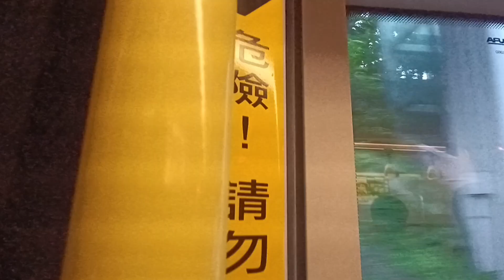CTB T 8513 TF6836@E21落車門開關過程及葵涌交匯處報站